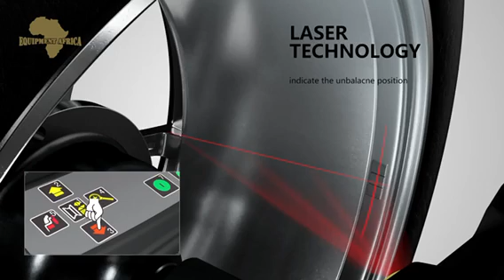The best passanger vehicle wheel balancer on the market.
This is our 818X wheel balancer and it has the most advanced features.